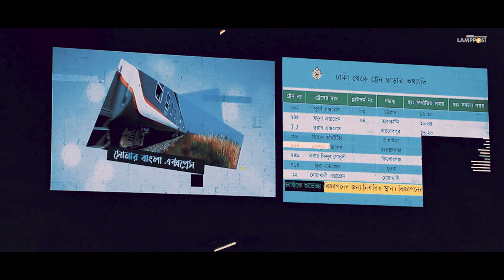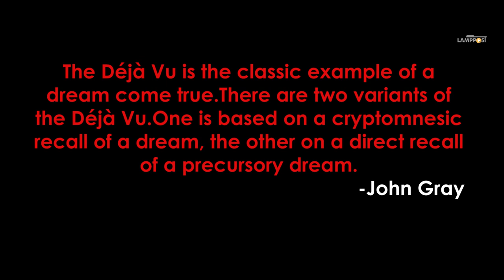Deja Vu Short Film | Lamppost Telefilms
Deja Vu is a suspense thriller short film.
A boy travels by train and witnesses some unexpected incidents.

Story,Screenplay and Directed by:Mohiuddin Tapu and Sirajam Monir Durjoy

Produced by:Mehedi Hasan Mayaruf.

Cast:Bishal Ahmed Dulal,Sazzat Sany Joy,Saima Jahan,Nofel Bin Haque,Majharul Islam Rasel,JH Hridoy,Mohammed Aman Ullah,Md Jobayed Hossain Rony,Mithad Islam,Rafi Ullah.

Poster,Thumbnail&Edit:Eevanism

Title song: HillaryJane

A Lamppost Telefilms Presentation.